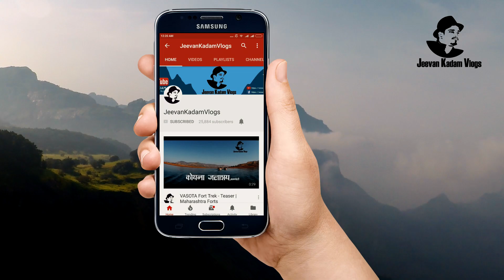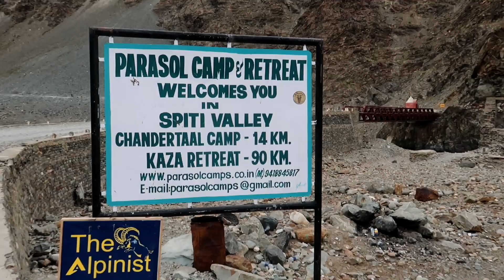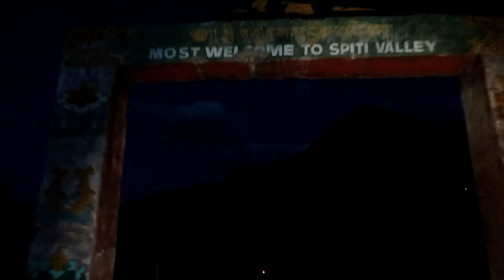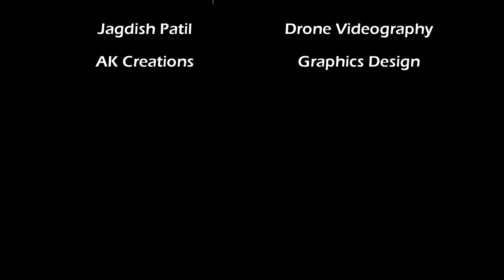DANGEROUS RIDE THROUGH ROHTANG PASS | Spiti Valley | Marathi Vlog | Episode 3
Super 30 JKV Subscribers has started their journey towards THE LAND OF LAMAS, COLD Desert of India.

JKV Official Amazon Store: Get all my equipment list